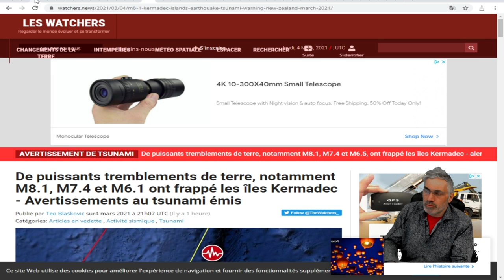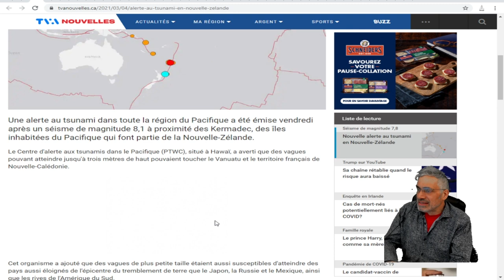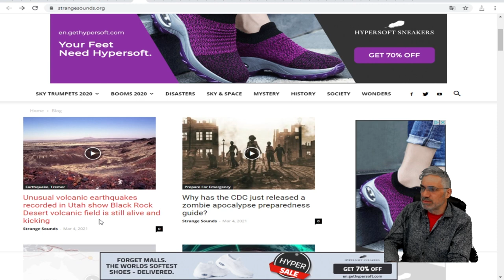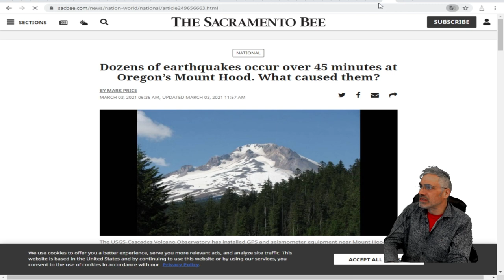RIEN NE VA PLUS;UN AUTRE TREMBLEMENTS DE 8.1 ;ALERTE AUX TSUNAMIS;7.4 ET 6.1;PRÉPAREZ-VOUS !